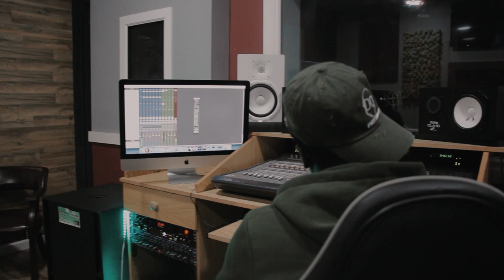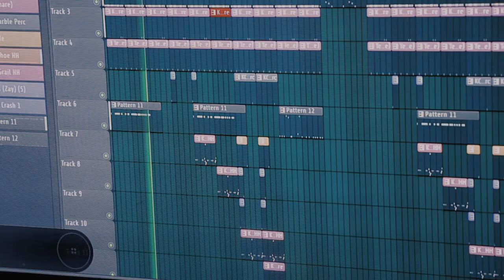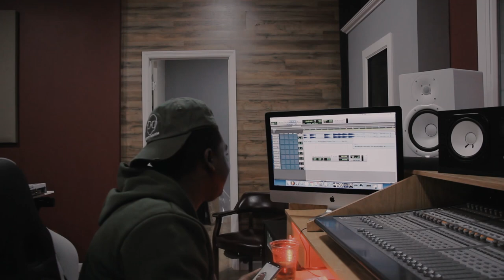KIDD KIDD - VLOG 4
Kidd Kidd is back in the studio, doing some VLOG.
This time his son joined him on a track "Stomp The Floor" which can be heard in the video.

Make sure to follow on social media!